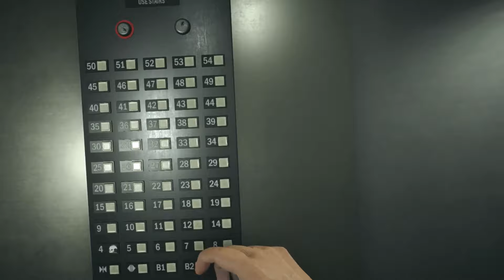Battlefield Hardline Part 10 | Independence Day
Facebook Page For updates and news for my channel and my Life

The focus of the game is the "war on crime", breaking away from the military setting that characterized the series. As such, the main factions in Hardline are the police Special Response Units and criminals. Players have access to various military-grade weapons and vehicles, such as the Lenco BearCat, as well as having police equipment such as tasers and handcuffs.Miami is embroiled in a drug war and Officer Nick Mendoza (voiced by Philip Anthony-Rodriguez, motion captured by Nicholas Gonzalez) has just made detective. Alongside his partner, veteran detective Khai Minh Dao (Kelly Hu), he follows the drug supply chain from the streets to the source. In a series of increasingly off-the-books cases, the two detectives come to realize that power and corruption can affect both sides of the law.